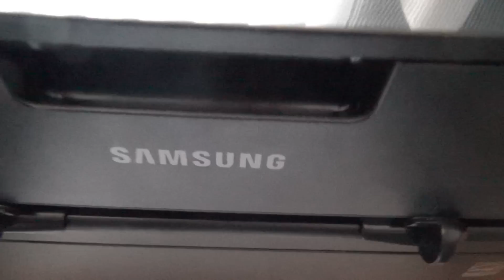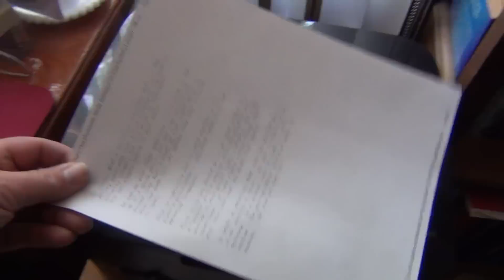Ink Jet Versus Laser Printer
Laser printer Vs. Ink Jet